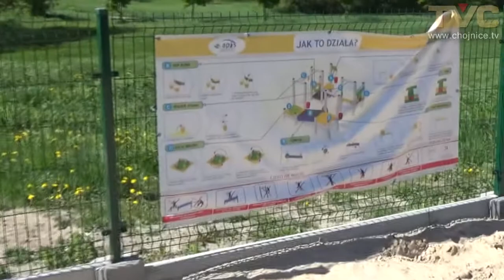Plac zabaw na os. Bursztynowym otwarty, ale na razie bez kopalni piasku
Plac zabaw na osiedlu Bursztynowym, który jest zlokalizowany w pobliżu Boiska Modrak, został nieoficjalnie otwarty. Powstał w 2017 ze środków tzw. budżetu osiedlowo - obywatelskiego. Z powodu konfliktu władz miasta z wykonawcą firmą APIS, jak i z jego projektantką, i zarazem szefową Samorządu Osiedla Hallera - Bursztynowe - Igły Kornelią Żywicką, jako jedyny w Chojnicach nie był dostępny dla dzieci. Kością niezgody było przede wszystkim urządzenie pn. "kopalnia piasku". Jak przekazał na konferencji prasowej z 30.04 burmistrz Arseniusz Finster, po jego przeróbce wrócą na nie wiaderka. Wówczas zostanie przeprowadzony test działania tej "kopalni" z udziałem przedszkolaków z placówki samorządowej zlokalizowanej w gmachu przy ul. Młodzieżowej. Nagranie video z 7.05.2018. Na miniaturce video instrukcja użytkowania "kopalni piasku", którą dodatkowo wykonała firma APIS.